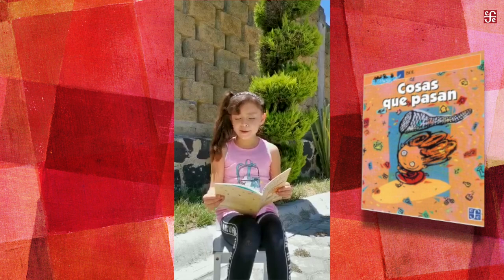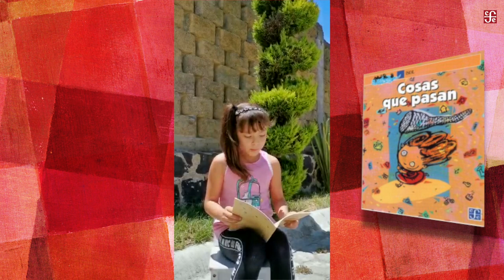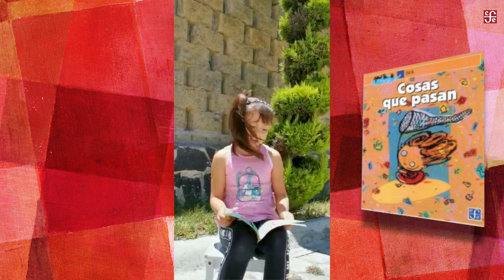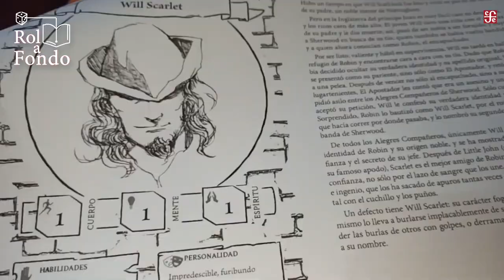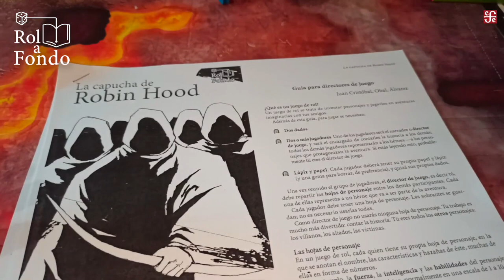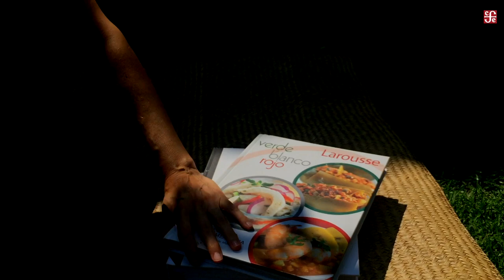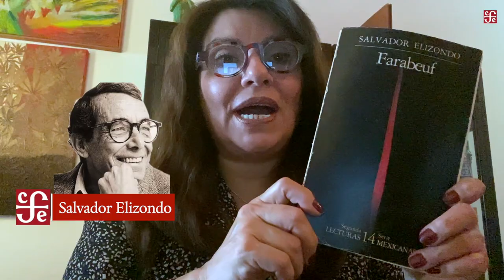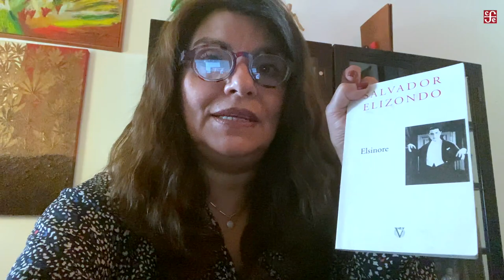RepúblicaDeLectores Ep. 11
Descarga “La capucha de Robin Hood” aquí

-Tradición oral
-Salas de Lectura
-Librobús Virtual
-Rol aFondo nos trae La capucha de Robin Hood
-El exilio español: Llegada el buque Sinaia
-Conoce al escritor Salvador Elizondo